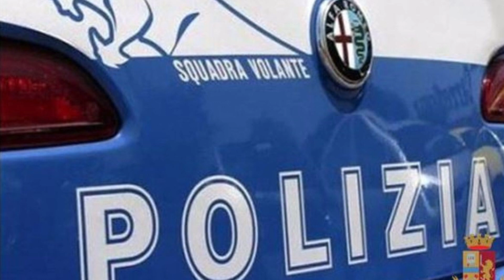CROTONE: SEQUESTRATI ARMI E DROGA, ARRESTATA UNA 40ENNE